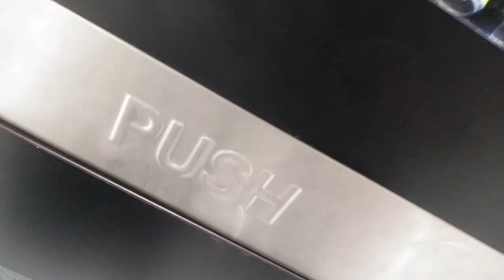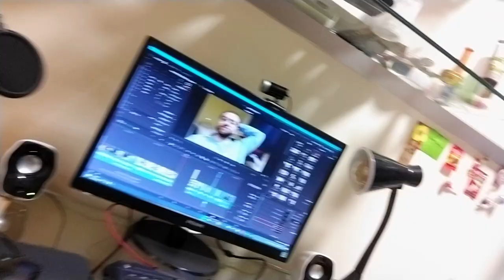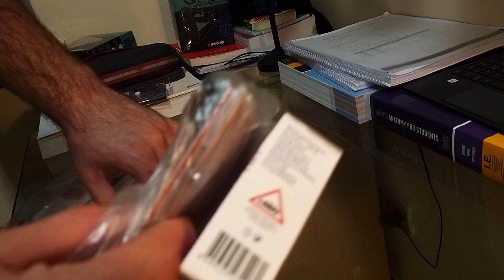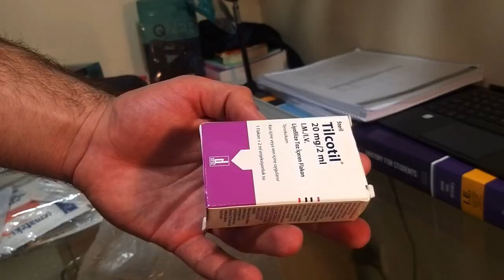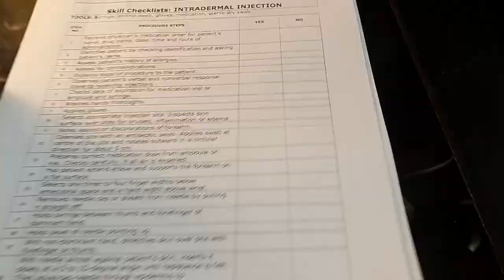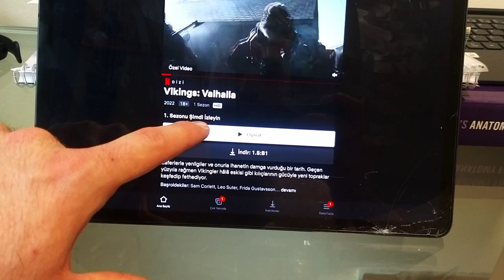İğne Yapmayı Öğreniyorum! Üniversite Tıp Vlog 42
İğne yapmayı öğrendim. Fitness yapıp kas geliştirdim. Üniversitede Ders çalıştım. Yurt Vlog. İstanbulda Üniversite okumak.

► Sosyal medyada bana selam ver.

► Oynatma Listelerim◄

Selam ben SSYE. Yeditepe Üniversitesi Tıp Fakültesinde 2. Sınıf Öğrencisiyim. Bu videoda ise Tıp Öğrencisinin bir gününü vlog tarzında sizinle geçirdim. Yarın görüşmek üzere hoşçakal!!